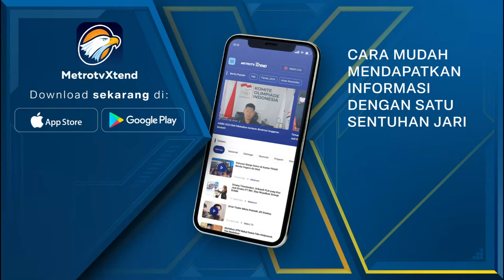Legenda Loncat Indah Asian Games 1962 Tutup Usia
MetroTV, Mendiang Lanny Gumulya merupakan peraih medali emas loncat indah Asian Games 1962 Jakarta. Hingga saat ini ia merupakan satu-satunya atlet loncat indah Indonesia peraih medali emas sejak Asian Games 1962. Lanny pernah dipercaya membawa obor pada pembukaan Asian Games ke-18 tahun 2018 di GBK, Jakarta.